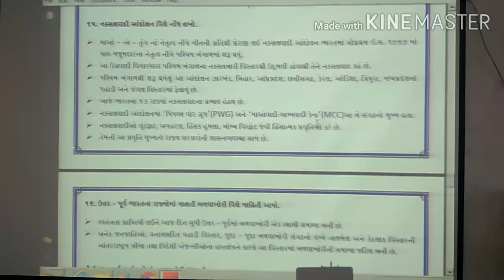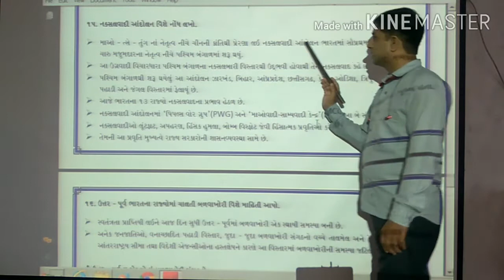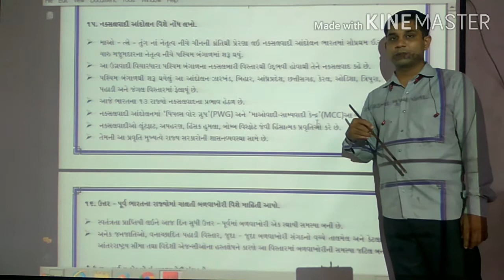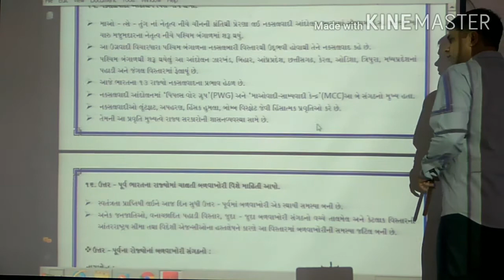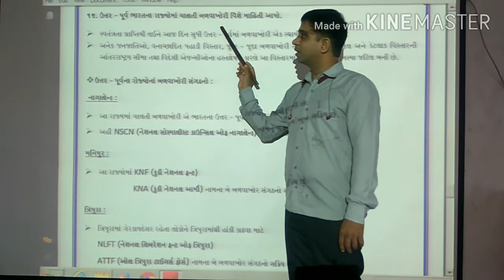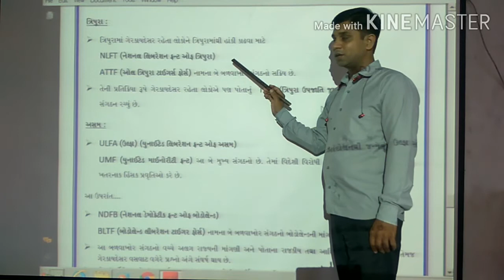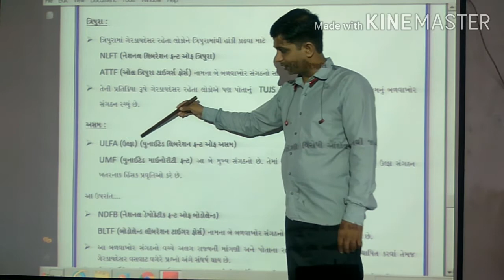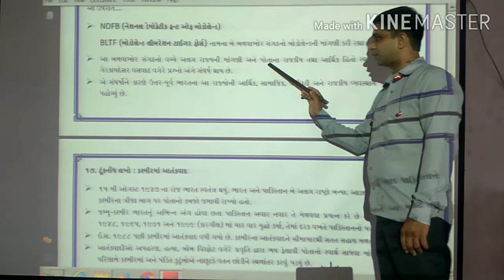GM STD 10 SS CH 20 સામાજિક સમસ્યાઓ અને પડકારો PART 5 Om